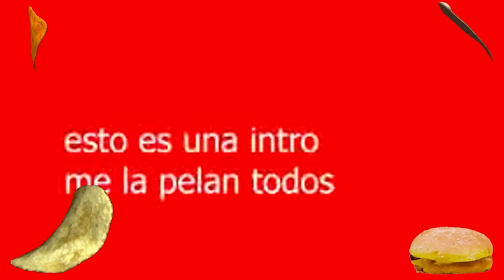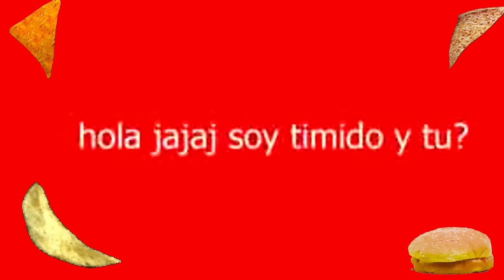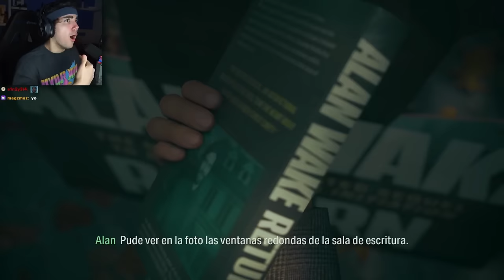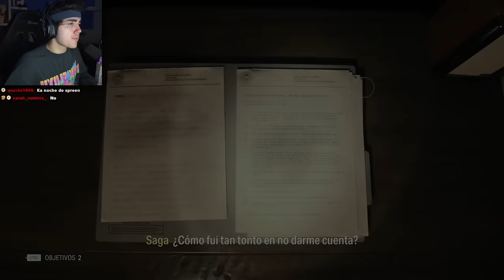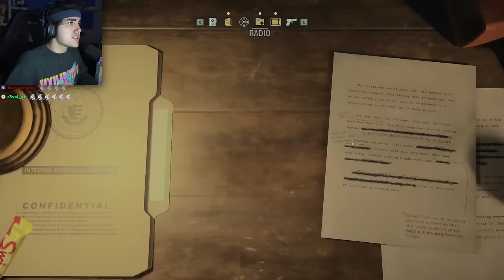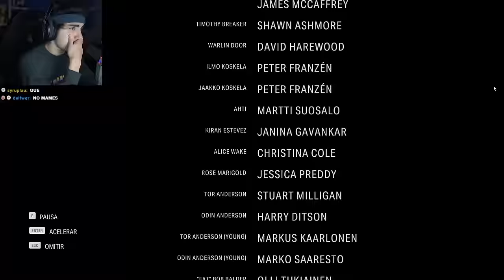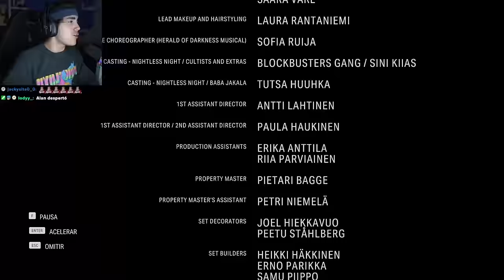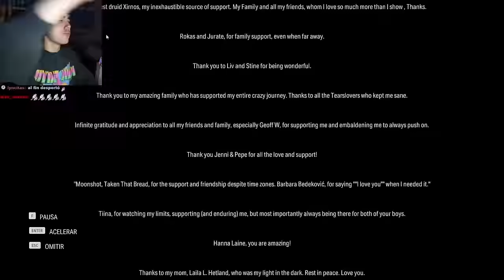ROIER EN QSMP DIA 119 Y ALAN WAKE II [FINAL] !!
Hola amigos de youtube!! El día de hoy les traigo este video que es un resubido del directo que hizo Roier el día de hoy en 2.0, con cámara en el servidor de Quackity QSMP, reconstruyendo su ciudad junto a su nuevo huevito Pepito, después terminándose la campaña de Alan Wake II. Espero lo disfruten mucho y like para más Pepiux !! :D
0:00 Just Chatting
15:08 QSMP
2:05:44 Alan Wake II
4:16:11 Fin del stream